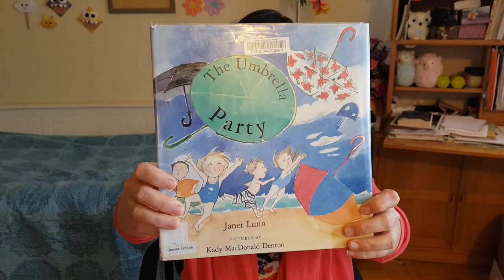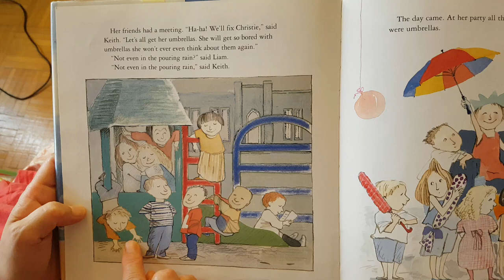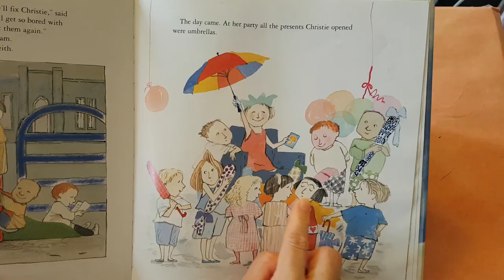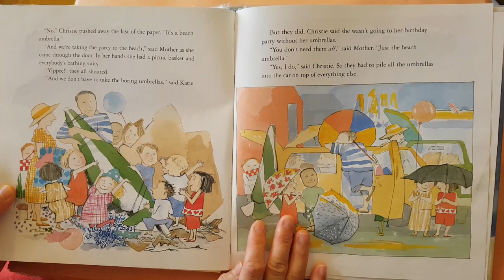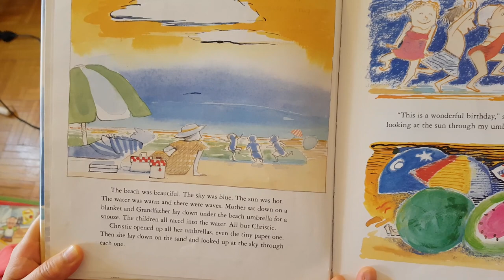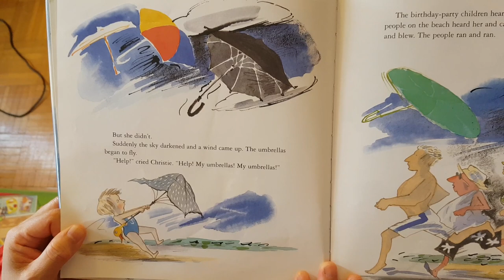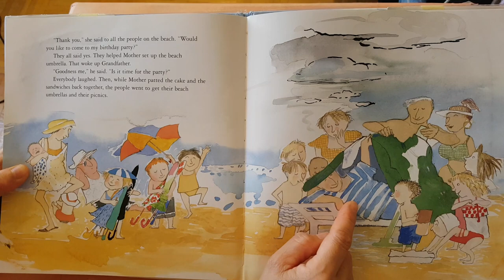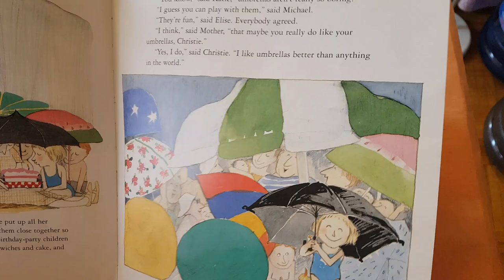The Umbrella Party by Janet Lunn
A little girl won't let bad weather ruin her birthday -- especially when she has a collection of fabulous umbrellas.